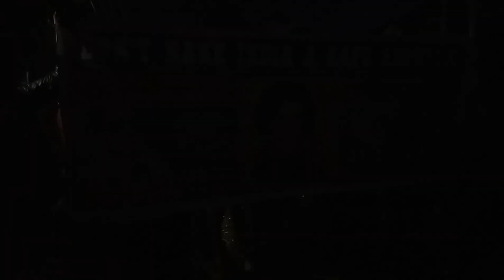Resident Of Udrana Bhadarwah Held A Strong Protest Demonstrations And Tookout A Protest Rally // RAF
Resident Of Udrana Bhadarwah Held A Strong Protest Demonstration and tookout A Protest Rally To Demand Exemplary Punishment for rapist and Murdered of Eight- year- old Kathua victim the protest rally Started from Village Udrana and Culminated at Gatha